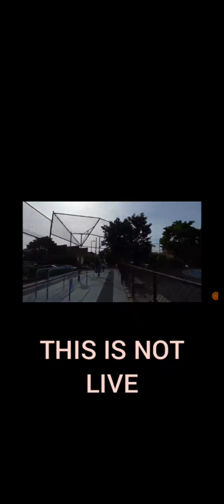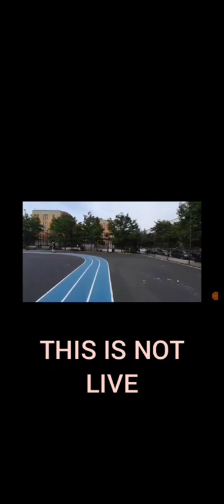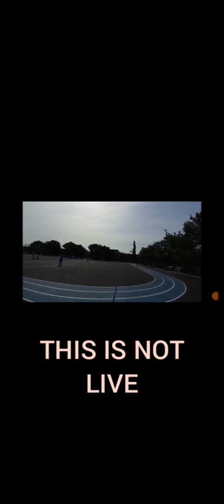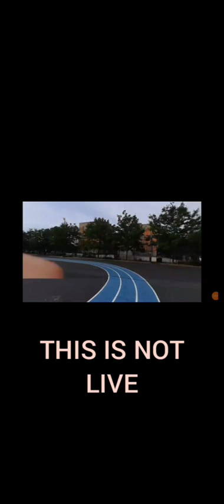SUMMERS IN NEW YORK CITY REPLAY 7.3.24 - NEXT STREAM JULY 4TH